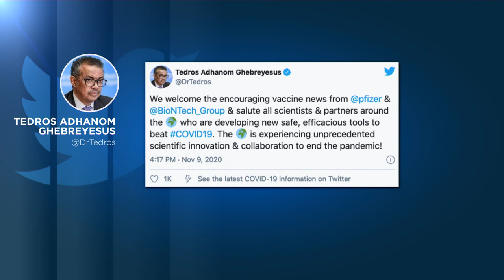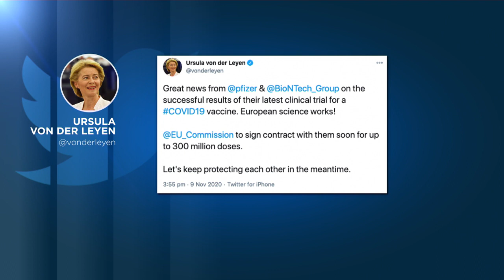300 millió adagot rendel a BioNTech-Pfizer vakcinából az Európai Bizottság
A kilencven százalékos hatékonyságú eredményt mutató vakcina örömhír, de továbbra is fontos az egyéni felelősség - írta Twitteren Ursula von der Leyen.